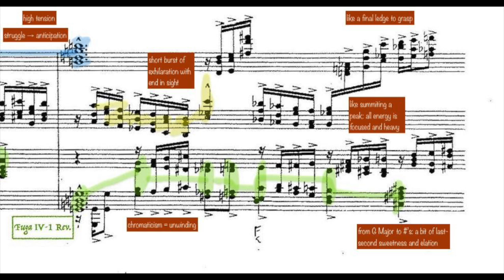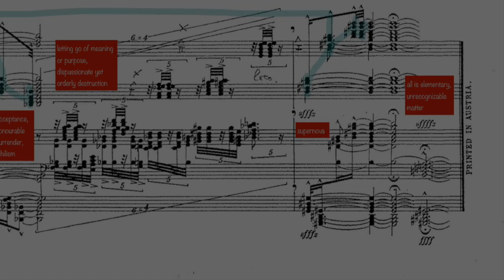what playing the end of a 4.5-hour piece feels like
Why does this ending feel like you've transcended (or perhaps obliterated beyond recognition)? Well, I'm not quite sure (jk) but perhaps it has to do with the emotional variation I subconsciously imbue to all the textures which happen to feel like they have logical cohesion. It's just something I do even when sight-reading that I can't explain (jk) that makes the recordings I make so rich in emotion and colour. Here's just one arbitrary programmatic interpretation to constrain and regularize the emotions in this final passage. Surely, anyone can make their own, less or more descriptive, doesn't matter. But, one thing's for sure, it's certainly not something of little consequence.

(This is excerpted from my own recording.)

At time of recording, Eric is a full-time software engineer working in Big Tech, graduated from the University of Waterloo, Computer Science major.